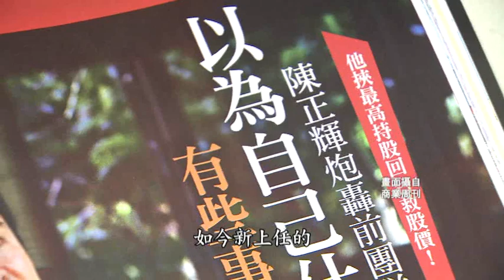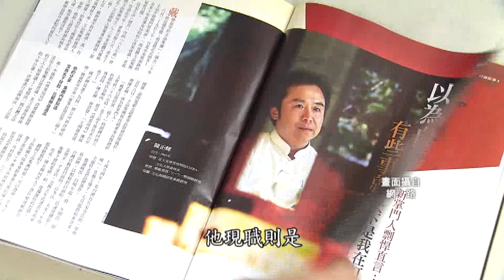揭密戴勝益退位內幕!大陸團隊接管王品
王品的咖啡品牌吹熄燈號，也反映出集團的經營窘境！從去年食安風波以來，營收一蹶不振，第一季獲利大幅衰退47%，王品副董陳正輝更對外宣告，戴勝益要退居二線，未來掌門人換人當！陳正輝還大動作引進「六人會」當權力核心，除了戴勝益跟一位獨董，其他全有大陸經驗，也被解讀是大陸王品，全面接管台灣！